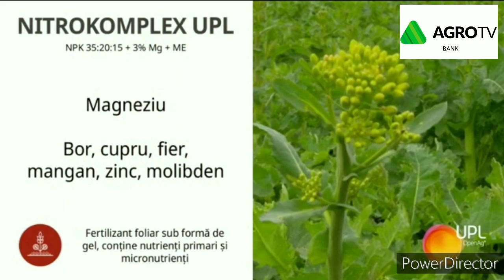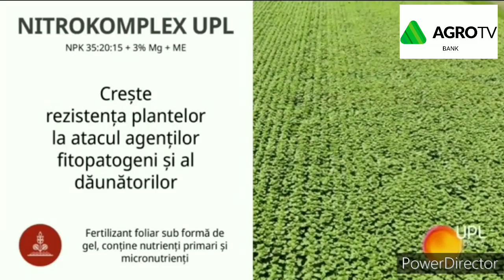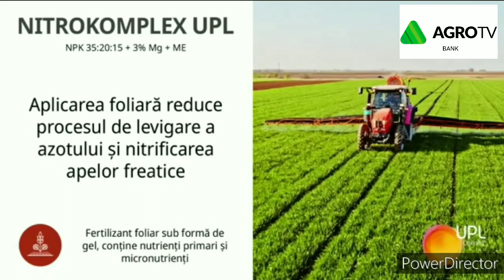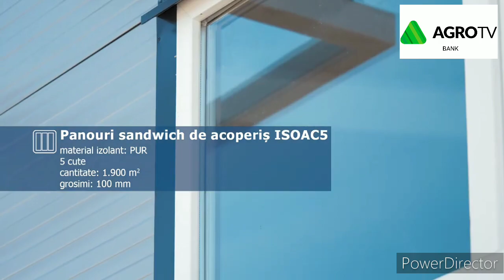Agro TV Bank 3 Mai 2023 - Reclama